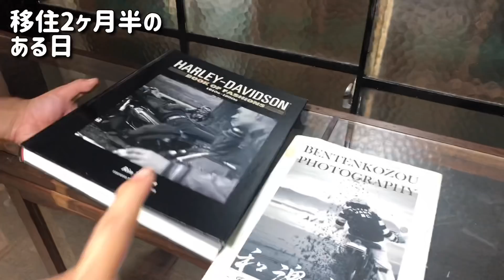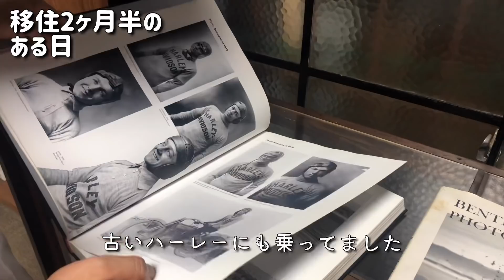【田舎暮らし】移住2ヶ月半のある日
都会から地方へ移住して古い空き家をリノベーション

田舎暮らしを満喫しつつお家をリノベしてお店を作るところまで記録としてvlogという形で残します。

美容室を始めます。

移るんですvlog　田舎暮らし　リノベーション　Iターン　宮崎　日南
日南市　宮崎　田舎暮らし　移住　リノベーション　移るんです。vlog
移住　空き家　vlog  移住美容師
美容師　地方移住　Japanesecountrylife countrylife  miyazaki  nichinan  Oldfolkhouseregeneration OldJapanesehouserenovated MovetothecountrysideofJapan